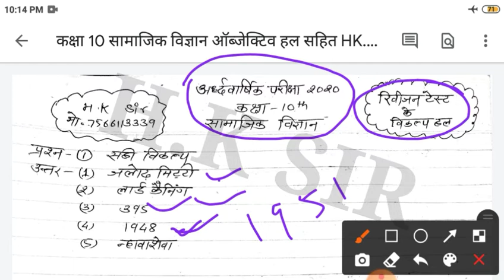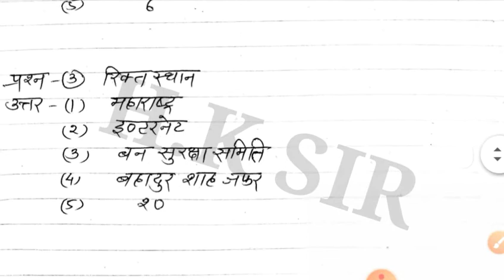Class_10th_सामाजिक विज्ञान_ऑब्जेक्टिव_हल_सहित sst_full_solution'